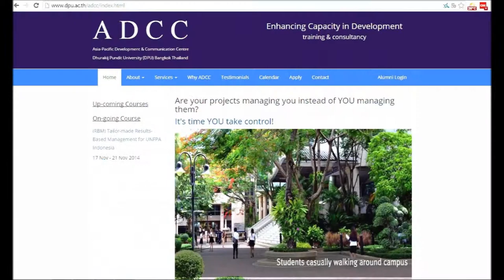ADCC-UNFPA Indonesia Results-Based Manangement (RBM) 2014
Asia-Pacific Development and Communication Centre (ADCC)
UNFPA Indonesia Results-Based Manangement (RBM) on 17 November - 21 November 2014 at Dhurakij Pundit University, Bangkok, Thailand